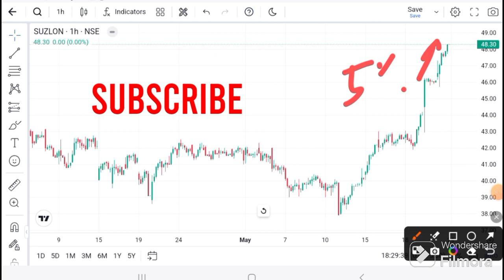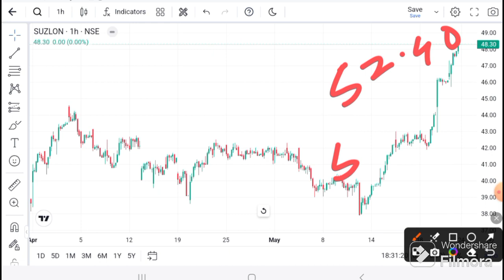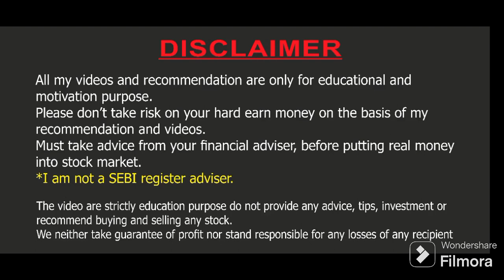Zomato share Latest News | Zomato share target I Zomato target today